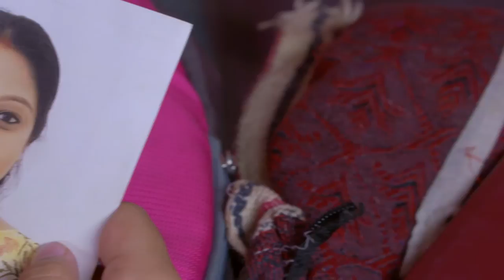STAR VANAMPADI 627 TD 19 02 19